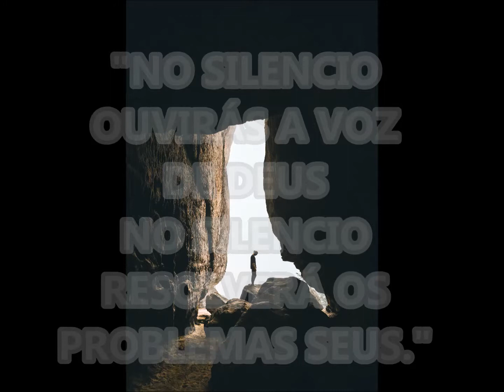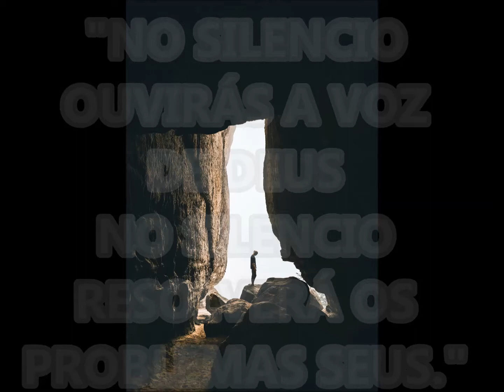No Silêncio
NO SILENCIO QUERO OUVIR A VOZ DE DEUS
NO SILENCIO FALO DOS PROBLEMAS MEUS

POR CAMINHOS QUE EU TRILHEI
A SOLIDÃO FOI MINHA COMPANHIA
MUITAS VEZES EU CHOREI
COMO SE FOSSE A MINHA DESPEDIDA

MINHA HISTÓRIA NINGUÉM CONTOU
EM UM CARTAZ JÁ NÃO ME CONHECIAM
PARA FESTA NINGUÉM ME CONVIDOU
DE MIM HAVIAM SE ESQUECIDO

QUANDO MUITOS LHE DISSEREM SIM
QUE NÃO HÁ ESPERANÇAS PARA TI
LOUVE A DEUS MESMO SEM SAÍDA
E SE AS PORTAS FECHADAS ESTÃO
E HÁ UM  SILENCIO NO SEU CORAÇÃO
BUSQUE A DEUS MUITO MAIS AINDA

SEM MOTIVO E SEM RAZÃO, JULGAM MAL O SEU MINISTÉRIO
MADRUGADAS QUE SE VÃO,NINGUÉM TE VE
MAS VOCE BUSCA A DEUS DE JOELHOS

E NO SILENCIO  OUVIRÁS A VOZ DE DEUS
NO SILENCIO RESOLVERÁ OS PROBLEMAS SEUS

compositor;Eduardo Oliveira